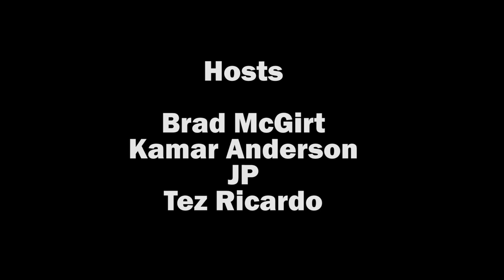704 The Buzz Pilot Episode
Pilot episode for new vlog show 704 the buzz. Uploaded weekly! 4 friends talking about the biggest stories in sports!